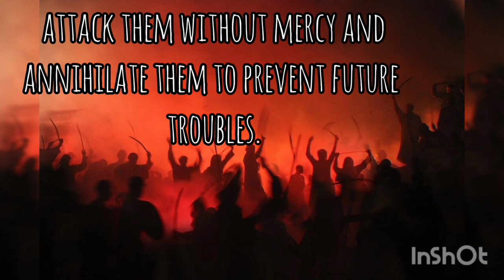Thirty-Six Stratagems 5) Loot a burning house (趁火打劫, Chèn huǒ dǎ jié)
Thirty-Six Stratagems 三十六計 - 5) Loot a burning house (趁火打劫, Chèn huǒ dǎ jié)

🥸 Stratagems for Confrontation (Enemy Dealing Strategies)
7. Create Something from Nothing
8. Openly Repair the Walkway, but Sneak through the passage of Chencang
9. Observe the Fire from the Opposite Shore, or Sit on the Mountain and Watch the Tigers Fight
10. Hide a Knife behind a Smile
11. Sacrifice the Plum Tree to Preserve the Peach Tree
12. Take the Opportunity to Pilfer a Goat

🤩 Stratagems for Attack (Attack Strategies)
13. Beat the Grass to Startle the Snake
14. Borrow a Corpse to Resurrect the Soul
15. Lure the Tiger Down From the Mountain
16. To Catch Something, First Set it Free
17. Toss out a Brick to Obtain the Jade
18. To Defeat the Bandits, Capture Their Leader

🤔 Stratagems for Confused Situations (Chaos Strategies)
19. Steal the Firewood from under the Pot
20. Stir up the Waters to catch a Fish
21. Slough off the Cicada's Golden Shell
22. Shut the Door to catch the Thief
23. Befriend a Distant State while attacking a Neighbor
24. Obtain Safe Passage to conquer the state of Guo

🤨 Stratagems for Gaining Ground (Proximate Strategies)
25. Replace the Beams with Rotten Timbers
26. Point at the Mulberry tree, while cursing the Locust
27. Feign Madness but Keep your Balance
28. Lure them onto the Roof, then take away the Ladder
29. Deck the Tree with False Blossoms
30. Exchange the roles of Host and Guest

🥲 Stratagems for Desperate Straits (Defeat Strategies
31. The Beauty Trap
32. The Empty Fort Strategy
33. Let the Enemy's own spy sow discord in the Enemy camp
34. Injure yourself to gain the Enemy's trust
35. Chain Stratagems
36. If all else fails, Retreat